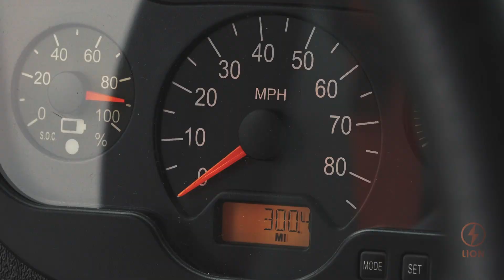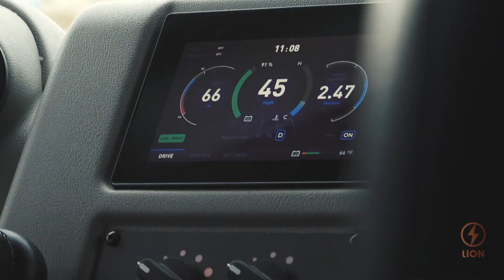Central USD Showcases Their New LionC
Central Unified School District (Fresno, California) now has 2 LionC all-electric school buses to get their children safely to and from school - no more diesel fumes, no more loud noises in the bus, talk about a bright move!